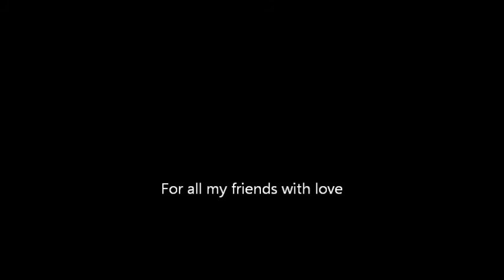Gale and Randy / Kissing a fool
To all my friends with love enjoy this slideshow of Gale and Randy and the music i pick for this is George Micheal Kissing a fool. This is for my beloved friend Betty that loves George Micheal. And for Timmy your my brother forever and my family i love you all many hugs Barbara